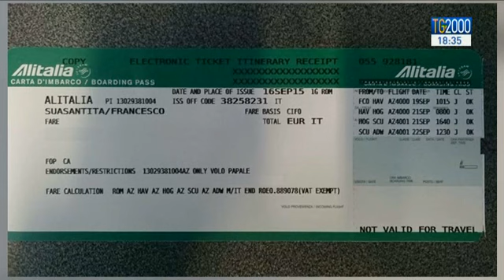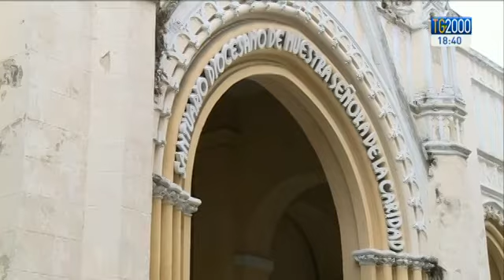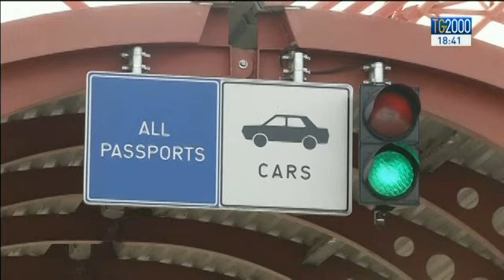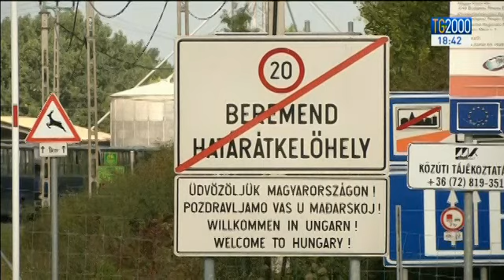Tg2000 del 19 settembre 2015 - Edizione delle 18:30